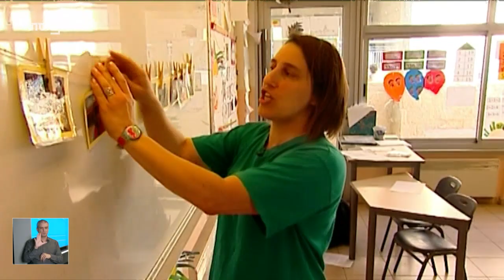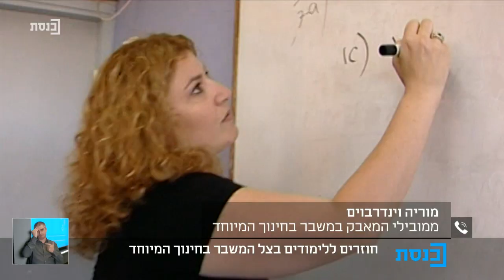בוקר טוב כנסת עם עידן קוולר - 1.9.19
אורחים: יעקב אחימאיר, דינה דיין, מיקי ורוני ענבר, אלוף במיל' עמוס גלעד, מוריה וינדרבוים